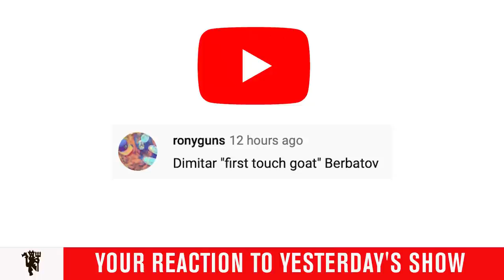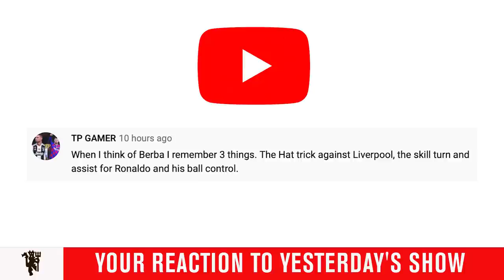Louis Saha joins the chat! | Project Restart | Your Comments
Louis Saha joined Stewart and the guys today for our daily dose of the MUTV Group Chat. Today's topics include the possibility of the Premier League resuming, Louis' time here Old Trafford, including his favourite goal, Rooney, Ronaldo, and receiving the hair dryer treatment from Sir Alex Ferguson!